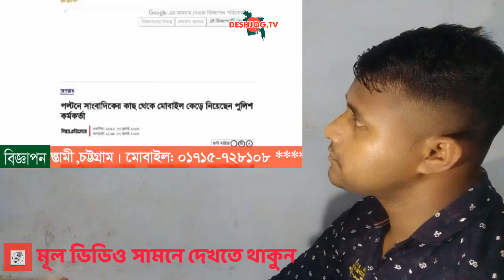পুলিশের হা*ম*লার মুখে সাংবাদিক। কঠিন শাস্তি পেতে যাচ্ছে পুলিশ। BD News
🔴 J tv New চ্যানেলে আমরা দেশ বিদেশের নিত্য নতুন খবরা খবর প্রকাশ ও প্রচারনা করে থাকি। আমাদের J tv News চ্যানেলের মূল লক্ষ্য ও উদ্দেশ্য হলো ব্যক্তি, সমাজ, ও রাষ্ট্রের প্রতিটি মানুষের অধিকার এবং ন্যায়ের পক্ষে কথা বলা। আমরা বিভিন্ন প্রতিবেদন যাচাই এবং বাচাই করে তার মধ্য থেকে তথ্য উপাত্ত সংগ্রহ করে খবর প্রচার করে থাকি। তাই আপনি সব ধরনের খবর সবার আগে পেতে J tv News চ্যানেলের সাথেই থাকুন ধন্যবাদ।
 পুলিশের হামলার মুখে সাংবাদিক। ভিসা নীতি থেকে রক্ষা পাওয়ার জন্য আওয়ামীলীগের আপ্পায়ন। ভিসী নীতি। পুলিশ বিএনপির সংঘর্ষ। রাজধানীতে বাসে আগুন। সঘর্ষ। কা মহাসমাবেশে বাস ধর্মঘট ট্রেনে ট্রলারে জনতার ঢল | ২৮ জুলাই বিএনপির ঢাকা মহাসমাবেশ | ঢাকা মহাসমাবেশে বাস ধর্মঘট যাতায়াত বন্ধ | ঢাকা মহাসমাবেশে অস্ত্র নিয়ে এসেছে নেতাকর্মীরা |  বিএনপির সমাবেশ নিয়ে পুলিশকে একি নির্দেশ | ২৮ জুলাই বিএনপির ঢাকা মহাসমাবেশ | ২৮ জুলাই বিএনপির ঢাকা মহাসমাবেশে সংঘর্ষ | তত্ত্বাবধায়ক সরকার চাইলো বৃটিশ হাইকমিশনার | হিরো আলমের উপর হামলায় পদত্যাগ করবেন ডিএমপি কমিশনার | পপ্রধানমন্ত্রীকে জাতিসংঘের বার্তা | হিরো আলমের উপর হামলায় ক্ষেপেছে জাতিসংঘ ও যুক্তরাষ্ট্র | শামীম ওসমানের গোপন তথ্য ফাঁস | আমেরিকার যুক্তরাষ্ট্রে শামীম ওসমানের উপর হামলা | প্রধানমন্ত্রীকে একি বললো ডোনাল্ড লু | বিএনপির ঢাকা সমাবেশে জনস্রোত জায়গা নেই | ১২ জুলাই ঢাকা সমাবেশে বিএনপির বক্তব্য | ইইউ ও যুক্তরাষ্ট্রের রাষ্ট্রদূতদের সাথে আওমীলীগ প্রধানমন্ত্রীর বৈঠক | ঢাকা ১৭ আসনে হিরো আলমের বিজয় | ৪০৮৭ পুলিশকে ভিসা নিষেধাজ্ঞা | ৬৪ জন পুলিশের ডিসিকে ভিসা নিষেধাজ্ঞা | প্রধানমন্ত্রীর পদত্যাগের ৭২ ঘন্ঠা | ইউনিয়নের ২৭দেশ | সিটি নির্বাচনে ভোটচুরির সিসিটিভি ভিডিও ফাঁস | প্রধানমন্ত্রীকে পদত্যাগের হুশিয়ারি | আমেরিকায় ফেঁসে গেলো প্রধানমন্ত্রীর ছেলে জয়! বিপদে পরলো আওমীলীগ প্রধানমন্ত্রী | জাতিসংঘে প্রধানমন্ত্রীর ফোনালাপ ফাঁস! ভোটচুরি স্বীকার করলো আওমীলীগ | প্রধানমন্ত্রীর উপর ক্ষেপেছে সেনাবাহিনী | পদত্যাগ করে নির্বাচনকালীন সরকার দিচ্ছে প্রধানমন্ত্রী |তত্ত্বাবধায়ক সরকারের ঘোষনা দিলো প্রধানমন্ত্রী | পুলিশকে হুশিয়ারি করলো রাষ্ট্রপতি | সেনাবাহিনীকে ভিসা নিষেধাজ্ঞা | প্রধানমন্ত্রীর বিদেশ সফরের রহস্য ফাঁস |তত্ত্বাবধায়ক সরকারের নির্দেশ দিলো প্রধানমন্ত্রী | ফেঁসে গেলো রাষ্ট্রপতি শাহাবুদ্দীন চুপ্পু | রাষ্ট্রপতি শাহাবুদ্দীন চুপ্পু'র গোমর ফাঁস | রাষ্ট্রপতি শাহাবুদ্দীন চুপ্পু'কে আমেরিকার নিষেধাজ্ঞা | রাষ্ট্রপতি মোহাম্মদ শাহাবুদ্দীন চুপ্পুর গোপন তথ্য ফাঁস | যেভাবে ফেঁসে গেল আওমীলীগ প্রধানমন্ত্রী | নতুন করে মার্কিন নিষেধাজ্ঞা | মার্কিন রাষ্ট্রদূত পিতার হাশকে নিয়ে সমালোচনা | shahabuddin chuppu President election | Bnp | Police | Awami luge